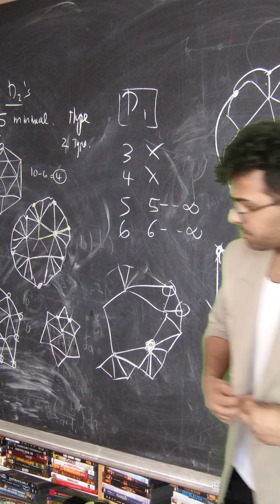همه ی ما تو مدرسه از این فشارا خوردیم😅😂😂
ساب و لایک یادت نره💯❤️